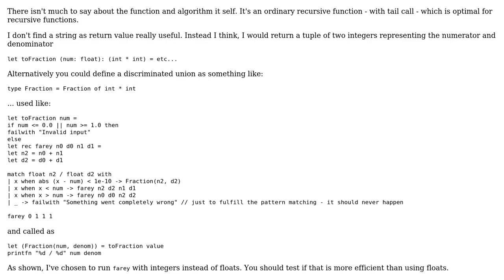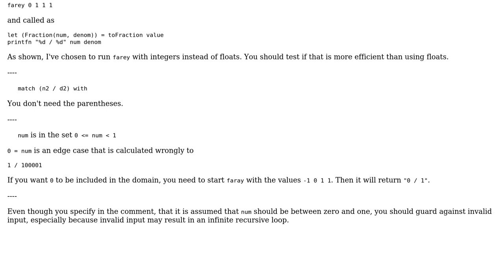Converting a float to a fraction as a string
With thanks & praise to God, and with thanks to the many people who have made this project possible! You are responsible for your own actions.